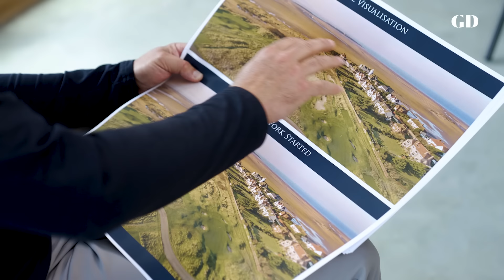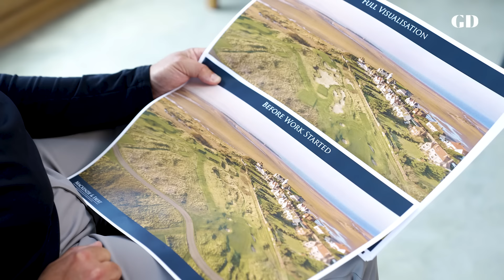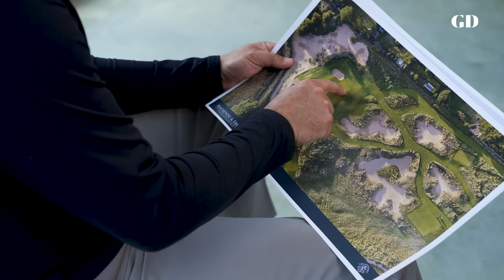A Breakdown of Royal Liverpool's New 17th Hole | Golf Digest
Ahead of the 2023 Open Championship, Martin Ebert helped redesign the 17th hole at Royal Liverpool Golf Club. In this video, Martin explains the backstory to the new hole and what fans can expect when the world's best come to the penultimate hole.

Home of the Hot List, Golf Digest Schools, news and trends, Golf Digest is the definitive destination for all things golf.